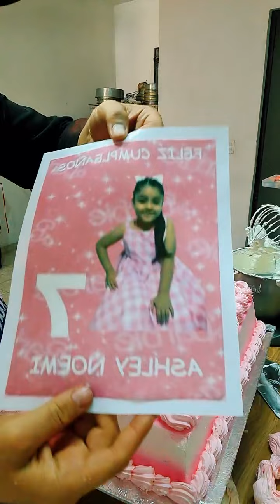Decoración PASTEL NEON, BODA, OBLEA COMESTIBLE Y MUCHO MAS.(Live TIKTOK)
Te comparto como decorar diferentes tipos de pasteles temáticos